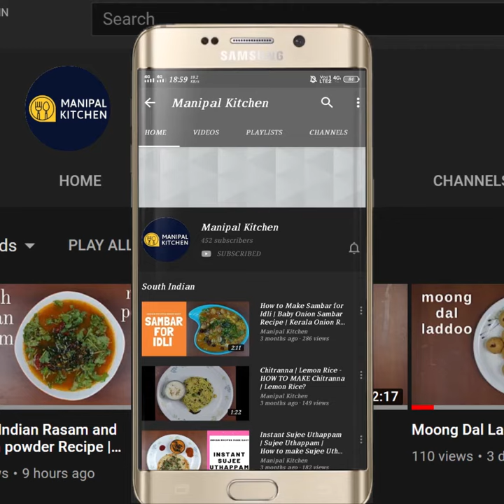ಗರಿಗರಿಯಾದ ಬೇಕರಿ ಸ್ಟೈಲ್ ನಿಪ್ಪಟ್ಟು ಟಿಪ್ಸ್ ನೊಂದಿಗೆ |"SUPER CRISPY SCRUMPTILOUS " Nippattu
Nippattu / Thattai Bakery Style |English Sub-Titles |ಗರಿಗರಿಯಾದ ಬೇಕರಿ ಸ್ಟೈಲ್ ನಿಪ್ಪಟ್ಟು ಟಿಪ್ಸ್ ನೊಂದಿಗೆ |Manipal Kitchen
Nipppattu/Thattai is a common snack of south india available in almost all the bakeries.  It is prepared at home easily.  It is a combination of two atta and and few other ingredients.  I am putting up my version of Nippattu here.

INGREDIENTS:
1. Roasted peanuts - 1/4 cup
2. Grated copra - 2 tbsp
3. Putani - 1/4 cup
4. Asafoetida powder - 1/8 tsp
5. Sesame seeds - 1 tsp
6. Rice atta - 1 cup
7. Maida - 1/4 cup
8. Fine sujee/Chiroti rave - 2 tsp
9. Curry leaves - a few
10. Red chili powder - 1 tsp
11. Salt - as needed
12. Hot oil - 2 tbsp

PROCEDURE:Powder coarse roasted peanuts, copra and hurikadle  in a mixie and transfer it to a bowl.  Add asafoetida powder, sesame seeds, Add rice atta, maida, semolina (fine) to it.  Add finely  chopped curry leaves, red chili powder,asafoetida powder, salt and hot oil and mix well with  spatula and then with hands.  Add water in steps to make a soft dough so that one is able to make balls and pat it on the plastic sheet.  Pinch out small balls and pat it on plastic sheet evevly and fry in oil till srispy and the colour changes to brownish red.  Yumm!